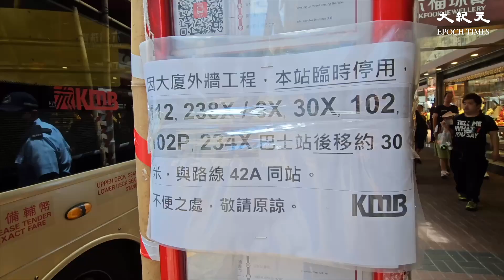早上9時許，一輛九巴駛至旺角彌敦道新興大廈對開巴士站時，懷疑有石屎從大廈跌落，擊穿巴士的車頂，無人受傷。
新紀元8月刊【普京30年密友普里戈津的亂世臉譜】：📖現已上市🎉